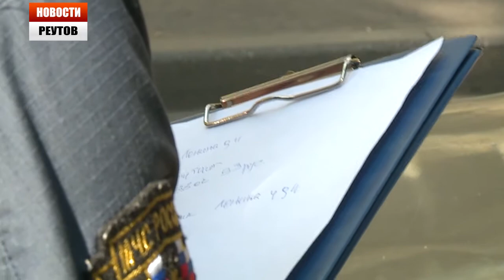Чем опасны бесхозные автомобили, брошенные во дворе 27.06.13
Если кто-то переживает за свою машину, то другие -- за чужую, а вернее чужие. Мы уже не раз в наших выпусках поднимали проблему бесхозных автомобилей, брошенных во дворах. Рассказывали о том, что делает для их устранения город и сотрудники административно-технического надзора. Сегодня решили напомнить, чем опасно такое соседство и как от него избавиться.